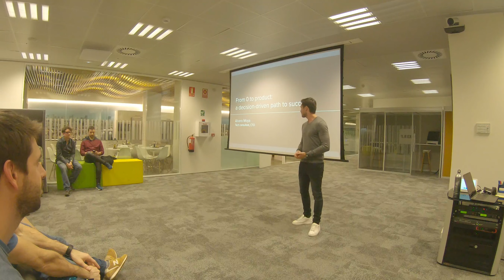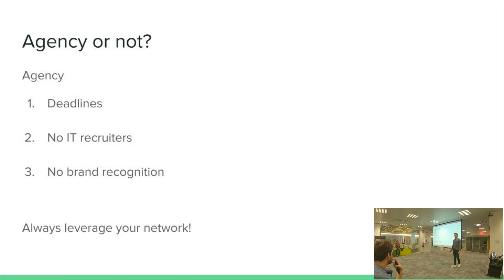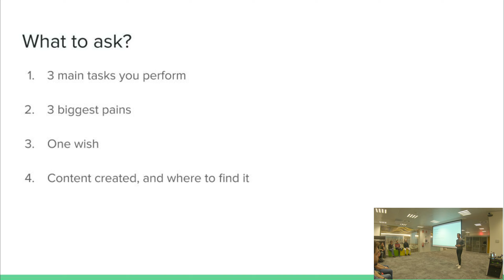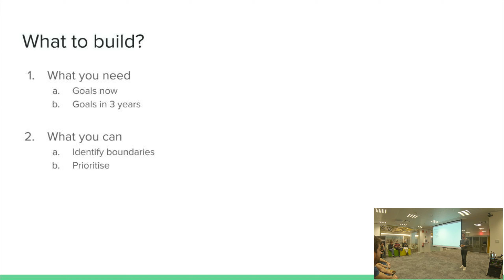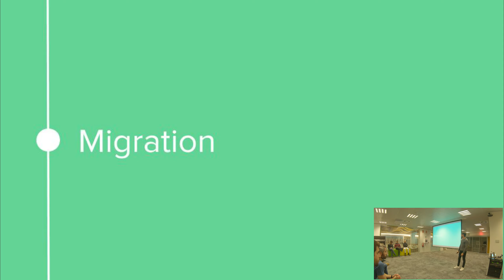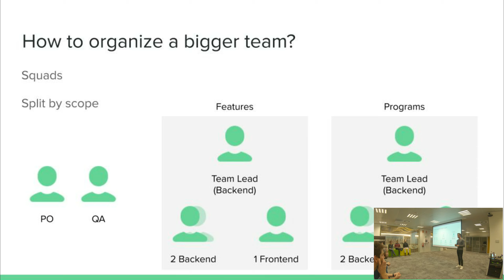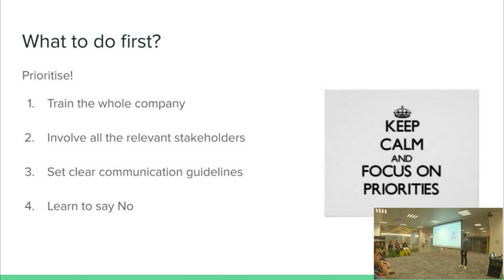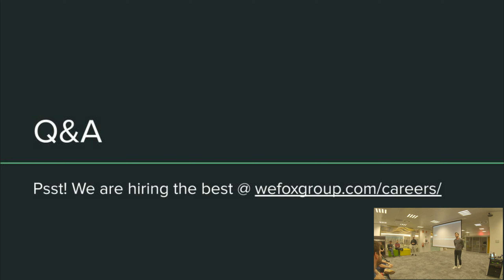From 0 to product, a decision-driven path to success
In this meetup I explained how we hired a top team and built an awesome product from scratch in 18 months, explained through the decisions we took

Every day we see dozens of startups skyrocketing 🚀or raising incredible amounts of money to make their dreams come true 🦄. At the same time, hundreds fail, but that’s not much covered in the news. There are plenty of reasons why ones succeed and others fail, but most of the times, it’s only about the execution 🗓

The purpose of the meetup was to give enough context so other CTOs and tech leads could extrapolate our learnings to improve their decision-making strategy.

By the way, I would be very thankful if you participate in our CTO survey

Thank you CTOs&co meetup for this opportunity to share my learnings

Thank you Adobe Spain for hosting this event and supporting knowledge sharing

Thank you everyone for coming, and also everyone for watching this video. See you all soon :)

Any ideas for next videos? Any feedback or questions? Just comment ⬇

Tools used:
➡️ Gopro Hero Black 7